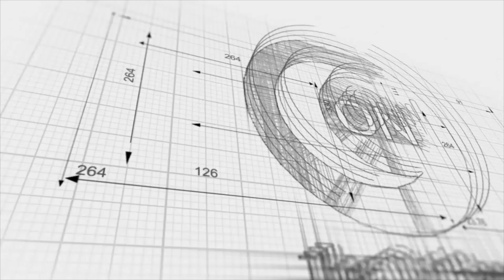Awesome Scary movie!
Dead Silence
A very Scary movie.

Theonchannel.com